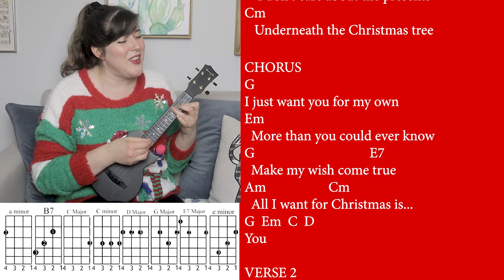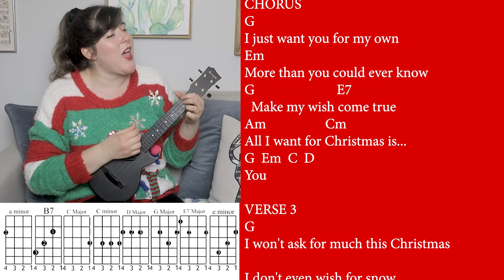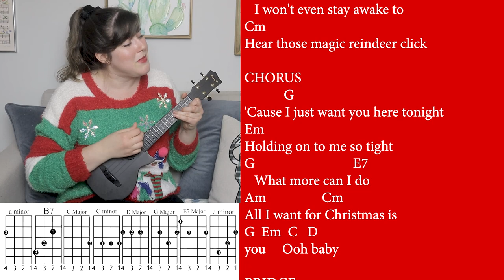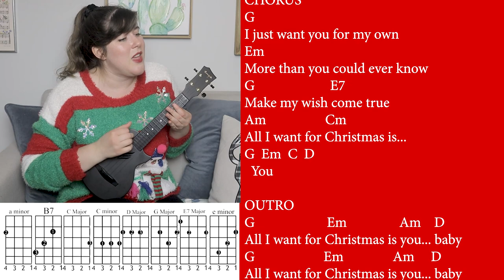All I Want for Christmas Is You Playthrough | Cory Teaches Music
Play Mariah Carey's "All I Want for Christmas is You" with me! If you want a tutorial for this song, here is a link to the one on my channel (Be warned, I was sick with a sinus infection when I filmed it, but the content is good!)

I put out new videos weekly about ukulele and music.